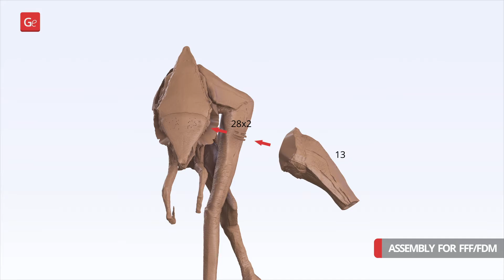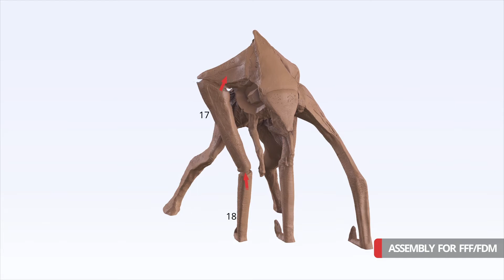MUTO 3D Printing Figurine | Assembly by Gambody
MUTO 3D Printing Figurine is now available on Gambody Marketplace!

00:02 — Intro + Overview
00:06 — FFF/FDM 1.0 version assembly
01:18 — DLP/SLA 1.0 version assembly

MUTO figurine for 3D printing consists of 61 parts.

Scale: 1/250, 1/500
FFF/FDM: 412 mm tall, 325 mm wide, 412 mm deep
DLP/SLA/SLS: 206 mm tall, 164 mm wide, 206 mm deep